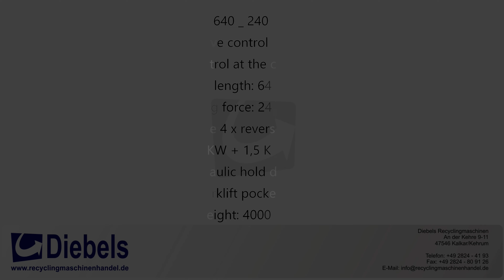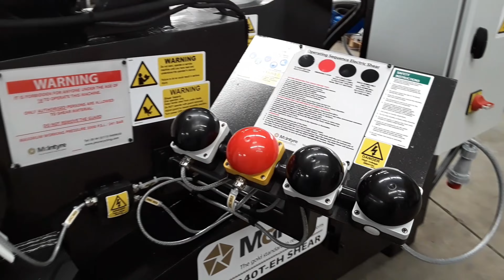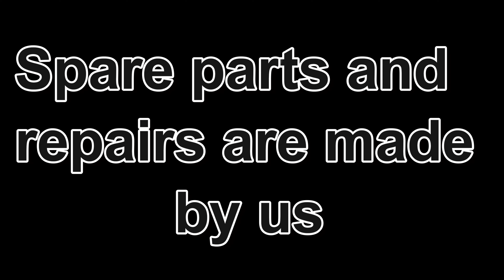Alligator shear with 240tons cutting force and hand control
Elektromagnetventilsteuerung mit Sensoren
Zweihandsteuerung am Schaltschrank
Messerlänge: 640 mm
Schnittkraft: 240 Tonnen
Messer 4 x wendbar
Antrieb: 18,5 KW + 1,5 KW Ölkühler
Hydraulischer Niederhalter
Staplertaschen